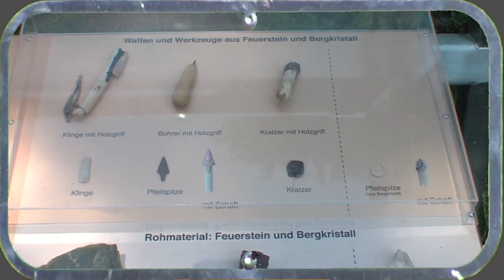Station Bergkristall und Feuerstein